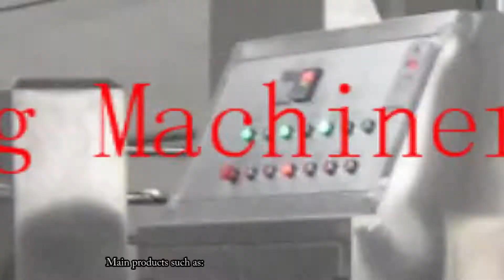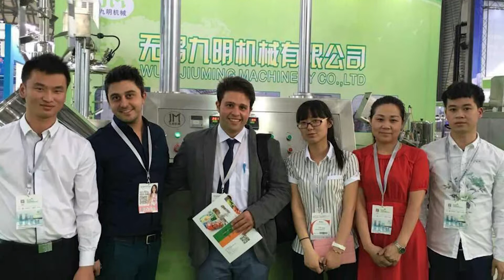Wuxi Jiuming Machinery Co., Ltd.: specializes in vacuum (emulsion) mixing, and packaging machinery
To know more about Wuxi Jiuming Machinery Co., Ltd. products, please

Wu Xi Jiu Ming Machinery Co., Ltd. is located in the hinterland of the Yangtze River Delta China, the scenic Taihu Lake - Jiangsu, Wuxi. The company has a team consisting of high-end professional research team, R & D, manufacturing, sales and service in one of the technological innovation of enterprises. With many years of experience to enrich the innovation, the company has been dedicated to the pharmaceutical, cosmetic, food, cosmetics, daily necessities, biotechnology, chemical, food, toothpaste, agricultural pesticides, adhesives and other industries developed new products required by the equipment, and provide personalized products and perfect solutions for the clients.

  The company specializes in vacuum (emulsion) mixing, mixing and packaging machinery research and development, design and manufacture. Main products:
1: vacuum emulsification machine series: includes hydraulic lifting type, electric lift, inside and outside circulation vacuum emulsification machine, vacuum emulsification machine does not lift platform, platform type vacuum mixer, touch screen PLC vacuum emulsifying mixer, small laboratory emulsifying machine, strong cream vacuum emulsification into a set of equipment, platform type vacuum homogeneous mixer,

4: biological, pharmaceutical, food, cosmetics, chemical equipment: reactor of various sizes, from 50l-10000l heating type thermal insulation (cooling), high-speed stirring and dispersion, all kinds of high viscosity, high fine chemical raw materials such as mixing, stirring, double planetary mixer, pressing machine.

Jiu Ming Machinery nine to understand meaning: to understand the innovation of science and technology, two to understand their products, three to understand the needs of customers, four to understand market trends, five to understand the team, six to understand customer service, seven to understand the Thanksgiving return, eight to understand the sincerity and honesty, nine to understand based on lofty. Jiu Ming Machinery reputation and technology, depending on the quality of life, with advanced and reliable products to meet market demand at home and abroad, the company's production of emulsifying machine, paste machine, mixer, filling machine, filling and sealing machine, planetary mixer and other equipment with reliable quality, novel appearance, good effect, to win a good reputation and extensive domestic and foreign markets for the company.

Jiu Ming Machinery adhering to the "customer first, forge ahead" business philosophy, adhere to the "to provide quality service to customers first" principle to provide our customers the first-class product quality, efficient, fast customer service service, forging up "Jiu Ming" boutique. Companies selling products at home and abroad, continuous improvement, improvement, development. To meet the market demand, a new customer is our eternal theme of customer loyalty and commitment to welcome friends to negotiate business!